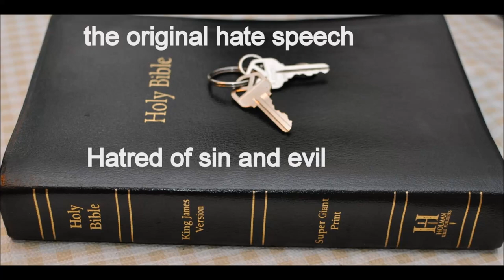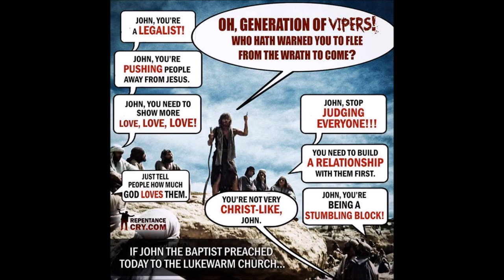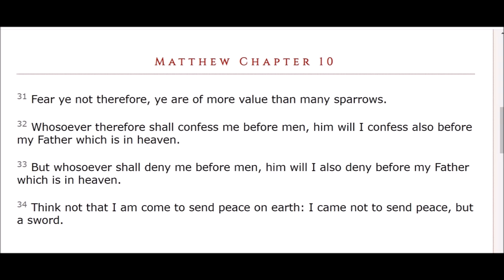Abraham bosom 3 days of Christ in Hell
Luke Chapter 16  19 There was a certain rich man, which was clothed in purple and fine linen, and fared sumptuously every day:

20 And there was a certain beggar named Lazarus, which was laid at his gate, full of sores,

21 And desiring to be fed with the crumbs which fell from the rich man's table: moreover the dogs came and licked his sores.

22 And it came to pass, that the beggar died, and was carried by the angels into Abraham's bosom: the rich man also died, and was buried;

23 And in hell he lift up his eyes, being in torments, and seeth Abraham afar off, and Lazarus in his bosom.

24 And he cried and said, Father Abraham, have mercy on me, and send Lazarus, that he may dip the tip of his finger in water, and cool my tongue; for I am tormented in this flame.

25 But Abraham said, Son, remember that thou in thy lifetime receivedst thy good things, and likewise Lazarus evil things: but now he is comforted, and thou art tormented.

26 And beside all this, between us and you there is a great gulf fixed: so that they which would pass from hence to you cannot; neither can they pass to us, that would come from thence.

27 Then he said, I pray thee therefore, father, that thou wouldest send him to my father's house:

28 For I have five brethren; that he may testify unto them, lest they also come into this place of torment.

29 Abraham saith unto him, They have Moses and the prophets; let them hear them.

30 And he said, Nay, father Abraham: but if one went unto them from the dead, they will repent.

31 And he said unto him, If they hear not Moses and the prophets, neither will they be persuaded, though one rose from the dead.